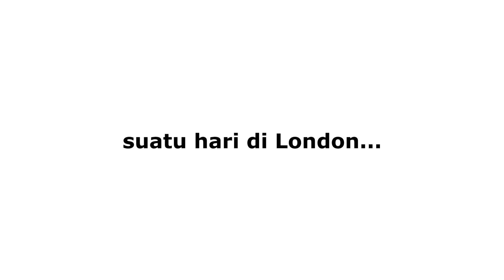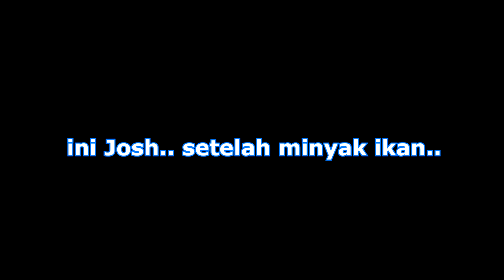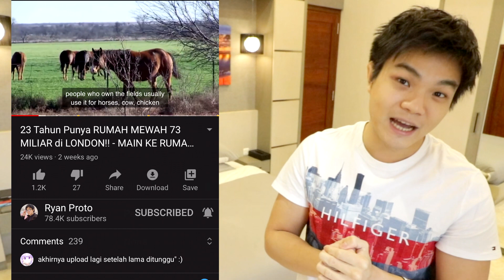Pengalaman Tinggal Bareng: Surprise Chloe Ulang Tahun 🤫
Surprise ulang tahun si Chloe diem-diem bareng Adam dan anak kosan lainnya!! Kita ber5 tinggal serumah agak lama dan di rumah kita emang selalu rame, disini kita bukan kejutin si Chloe doang, tapi ada si Lucy dan gw juga hehehe.. Semoga bisa menghibur!

POKOKNYA YANG
Pokoknya dapet temen2 Kosan yang GOKIL!!